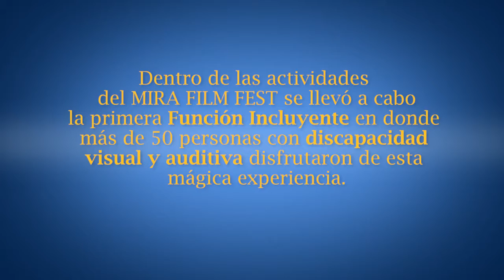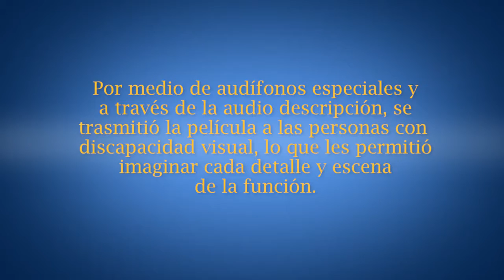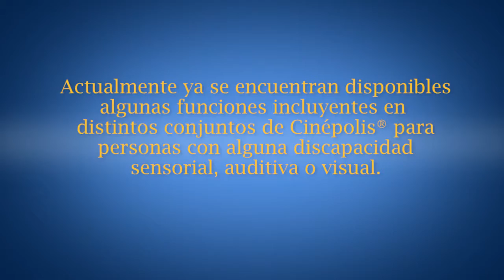Función de Cine Incluyente durante el Mira Film Fest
Fundación Cinépolis presentó "La Delgada Línea Amarilla" una función de cine incluyente  adaptada con audiodescripción y lenguaje de señas entre otras para personas con ceguera, debilidad visual o auditiva, discapacidad sensorial .